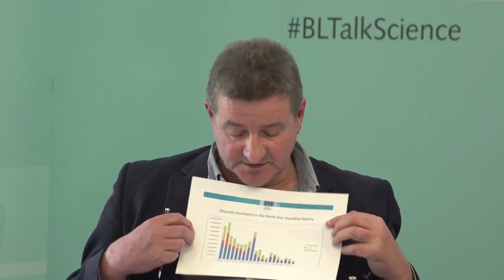TalkScience - Fishing and marine protection: What's the catch?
With an ever increasing appetite for fish how can we balance our daily demand with a sustainable supply? Ten per cent of the world's population depend on the fishing industry for their livelihoods. However, global overfishing has resulted in diminishing stocks and widespread environmental damage. With an ever increasing appetite for fish how can we balance our daily demand with a sustainable supply? What are the impacts of fishing on the marine environment? How do policies such as marine protected areas and fishing quotas affect sea-life and fishermen? Must conservation and consumption always be at odds? How will global environmental change affect our answers to these questions? Biologist, writer and broadcaster Dr. Helen Scales chairs the discussion at our 29th TalkScience event. Our expert panel includes marine conservation scientist and author Professor Callum Roberts; Barrie Deas, Chief Executive of the National Federation of Fishermen’s Organisations and Dr. Alasdair Harris, Executive Director of Blue Ventures.